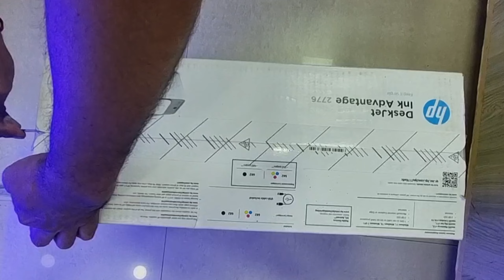HP Ink Advantage 2776 Printer | hp wifi printer | wireless printer | best printer for home use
Unboxing
HP Ink Advantage 2776 Printer, Copy, Scan, Dual Band WiFi, Bluetooth, USB, Simple Setup Smart App, Ideal for Home.

Important Links